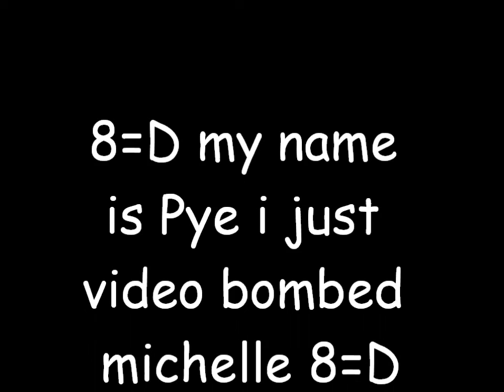Lack of teleportation take 2